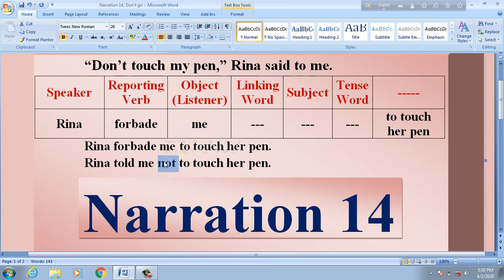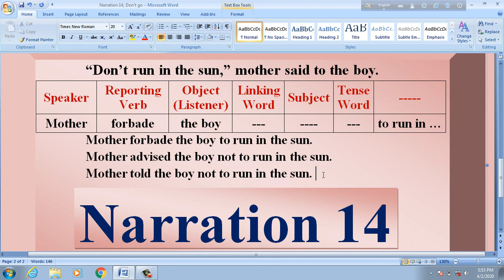Narration 14, Don't, Negation, English 2nd Paper by Bhuiyan Sir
Grammar বইতে জেভাবে Narration changing এর আলচোনা করা হয় আমি সেভাবে করিনি। নতুনভাবে উপস্থাপন করার চেষ্টা করেছি। আমার অগনিত ছাত্র ছাত্রী আমার এই system এ Narration Changing শিখেছে।
So watch and enjoy learning. Thanks.